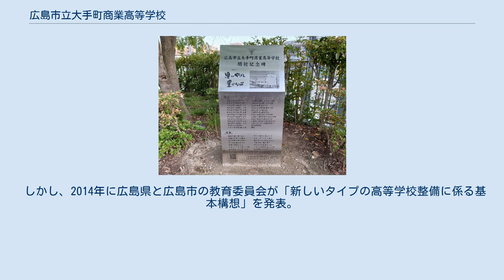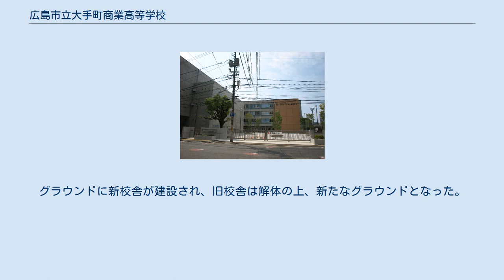広島市立大手町商業高等学校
広島市立大手町商業高等学校（ひろしましりつおおてまちしょうぎょうこうとうがっこう）は、かつて広島県広島市中区大手町にあった、公立商業高等学校。
 全国的にも珍しい定時制の単独高校で単位制による教育を行っていた。
略称は大手商（おおてしょう）。
学制改革による、編入や分離があり、数々の移転を繰り返した。
最も長い歴史を刻んだのが、閉校時の大手町であった。
校歌は広島市立基町高等学校時代に制定されたもので、大手町の風景と異なる歌詞である。
 旧校舎は大手町で長年利用された校舎で、大手町中学校時代に建てられたもの（大手町中学校はその後移転し吉島中学校に改称）。
広島市立広島特別支援学校（旧広島市立広島養護学校）と壁で仕切られ校舎を共用していた時代もある（広島市立広島特別支援学校もその後移転した）。
 2013年には昼間部が設置され、昼の部と夜の部それぞれ授業を行う高校となった。
 しかし、2014年に広島県と広島市の教育委員会が「新しいタイプの高等学校整備に係る基本構想」を発表。
大手町商業と広島県立広島国泰寺高等学校、広島県立広島観音高等学校、広島県立海田高等学校、広島市立広島工業高等学校の定時制課程、広島県立西高等学校（通信制課程）を統合し、新たな高等学校を新設、校地を大手町商業高校の敷地とする方針を固めた。
翌2015年、広島県と広島市が基本協定書を締結し、2018年に広島市立広島みらい創生高等学校としてが創立した。
グラウンドに新校舎が建設され、旧校舎は解体の上、新たなグラウンドとなった。
 大手町商業高校はこの統合により、2021年に閉校した。
前身の高校・課程含め創立102年であった。
 旧校舎 閉校を知らせる横断幕 閉校記念碑 思いやりと豊かな心 ビジネス教育を通じて社会に貢献できる心豊かな人間を形成する。